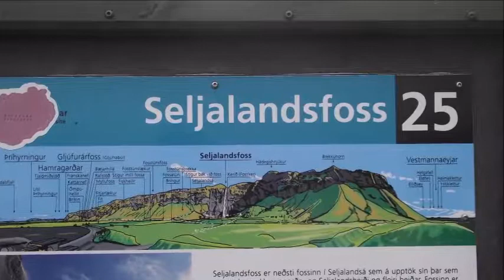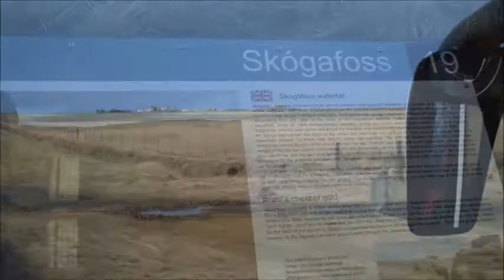Iceland - South Shore Tour to Vik Nov2018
Travelling from Reykjavic along the Ring Road to the spectacular waterfalls at Seljalandsfoss and Skogafoss and then stopping at the black sand beach at Vik on Iceland's Southern headland.